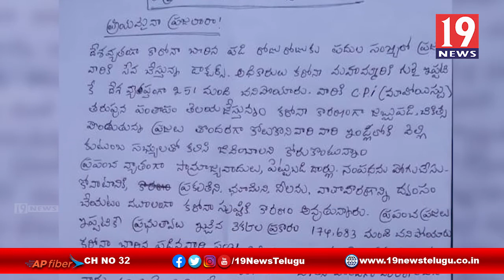ప్రభుత్వాలను విమర్శిస్తూ మావోయిస్టు లేఖ - విశాఖ జిల్లా పాడేరు